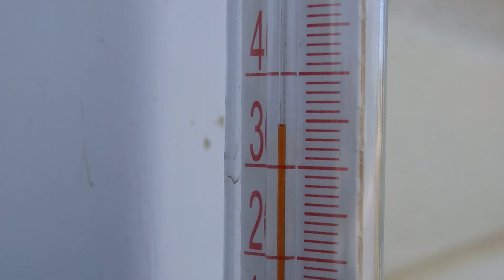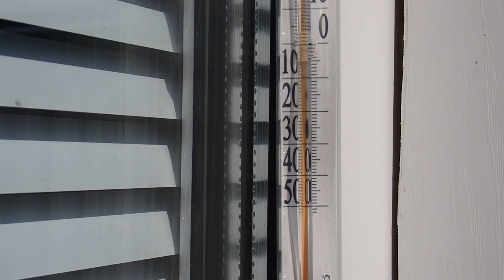Аномальная жара на Урале ! Тирлянский пруд !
После заморозков 1- 2 июля к нам пришла жара  сегодня обещали + 38 к вечеру в тени было + 34  ! Для нас это экстрим ! Спасаемся от жары на Тирлянском пруду !